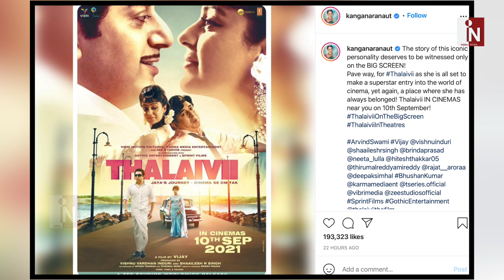Akshay की राह पर चल कर अब Kangana भी करने जा रही हैं ये बड़ा काम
बॉलीवुड एक्ट्रेस कंगना रनौत के फैंस के लिए अच्छी खबर सामने आ रही है. दरअसल, कंगना की फिल्म 'थलाइवी' जल्द ही सिनेमाघरों में होगी रिलीज

Thumb : Akshay की राह पर चल पड़ी हैं Kangana